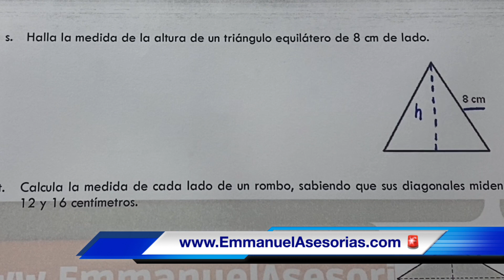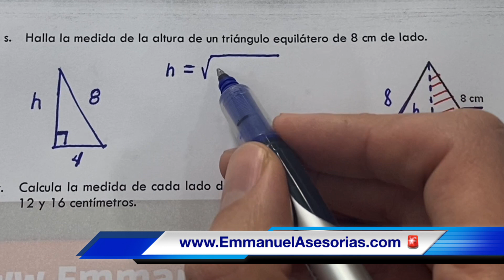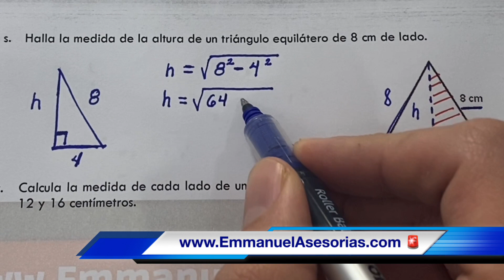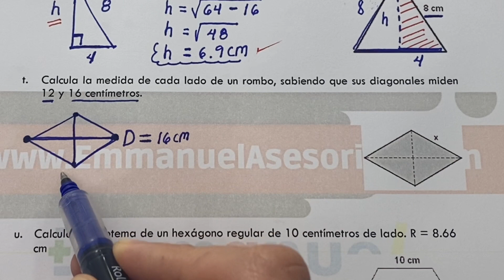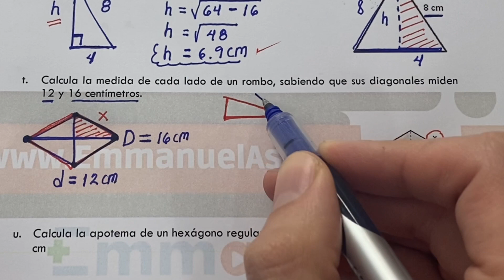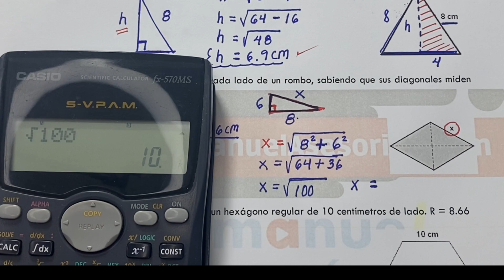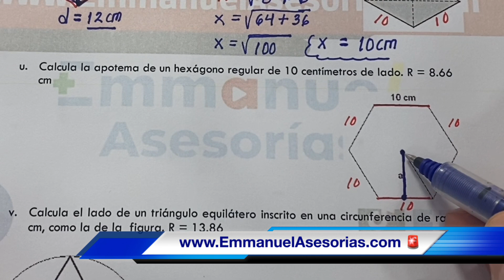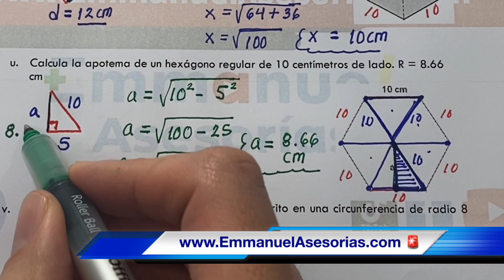Aplicaciones del TEOREMA de Pitágoras. Hallar los Lados.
Aprende a resolver triángulos rectángulos con el teorema de Pitágoras en triángulos rectángulos para hallar la medida de sus lados como la hipotenusa y los catetos opuestos y adyacentes en geometría y trigonometría.

Más vídeos:
🟢TEOREMA DE PITÁGORAS CON ECUACIONES